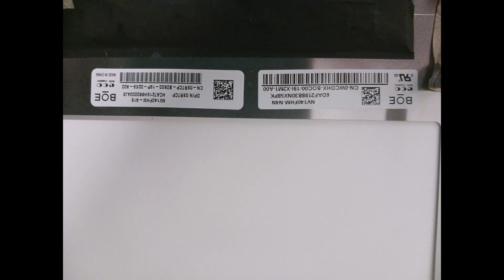Defective LCD Screen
786\110

Hello
My fellow non-technical and technical brothers and sisters
The reason behind naming my you tube channel Right Tools of Right Jobs
If you have in past worked on old laptop OEM brand like NEC, HP, Compaq, Dell, and Toshiba
As depot Tech, Field Tech and Desktop Support Engineer you know what I am talking about
To take any laptop a part to fix it per training given to you by HP, Compaq, Dell, Toshiba
You need to have correct tools to make it happen in 30 minutes time
Given if you have the correct parts on hands
Typical time takes 1 day, 2 day or r days depending on how busy the Service Center or depot is.
 Make sure laptop part our available first and it can be drop shipped or picked locally from a vendor.
To replace a defective LCD Screen on any OEM laptops you must be trained and certified by OEM or Channel Partner or Large parts distributor or professional certified and trained by Comptia as well.
Like said before you mush Plan A, Plan B, Plan C and Plan D in place if both plan A and plan be does not work for due to Catch 21, 22 and 23.  Don’t give up keep trying, trying
Stay positive and hang around with positive energy, positive spiritual beings those who give you courage and strength at all times.  Being in Texas for too long you should learn and master word of mouth concept marketing do good work and provide good service with simile people will always remember and will refer your name to friends and family. You must learn to master this you have not done it yet.
Always remember to take baby steps.

nanobts, chatbots, voicebots, chatgbt and robots cannot and will not take all the jobs form us at all don’t let them that is it.
Each above answer should be your own personal answer at all times.
Can you test, trouble shoot laptops, desktops, workstation and computer in your home office
If you are in Dallastx, Planotx,Allentx, Mckinneytx or addisontx
Feel free to reach to me
Cheer-Enjoy